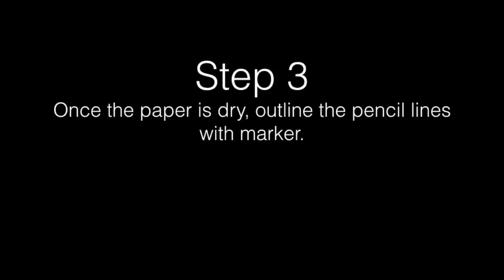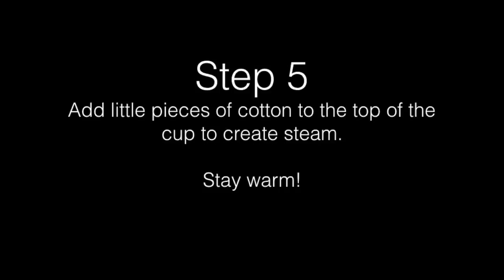Cup O' Cocoa Holiday Art Tutorial - Art With Trista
Daw a 3D form, fill the composition with patterns and add cotton to create a 3D steam from the cup of hot chocolate.

Cup O' Cocoa is included in the "Winter Art Lessons for Elementary Artists" lesson bundle, available here: